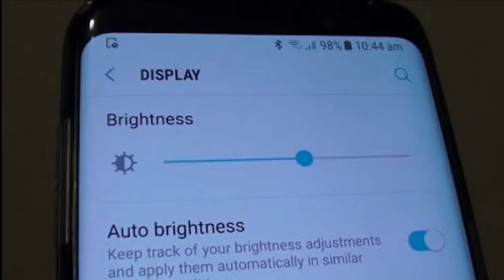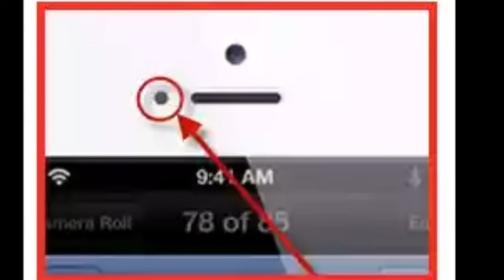How automatic brightness sensor work in mobile , mobile sensor working, ambient light sensor,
Automatic brightnes kese hoti h control aaj kregai esi topic par baaat...